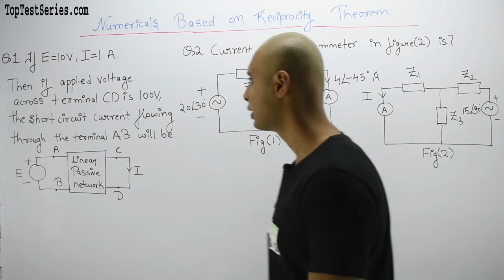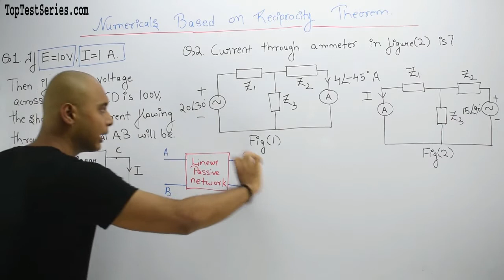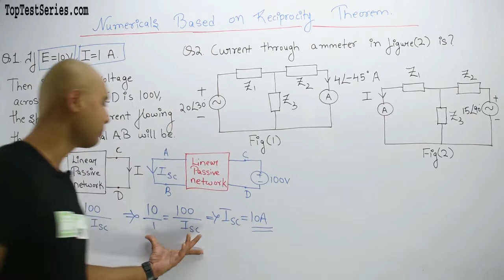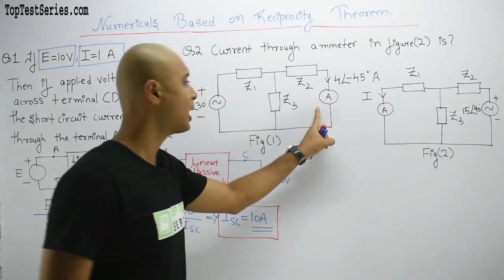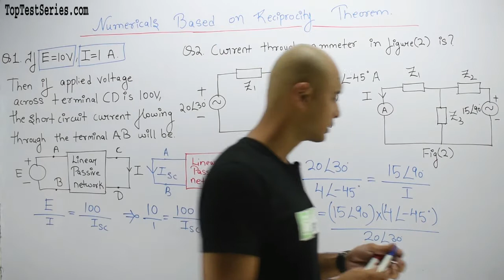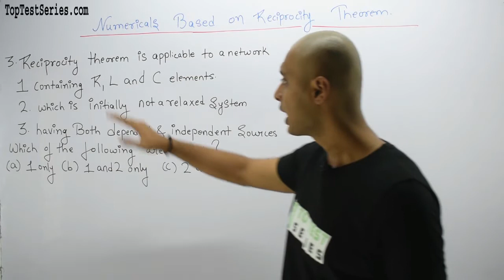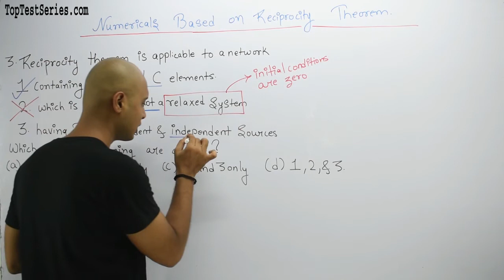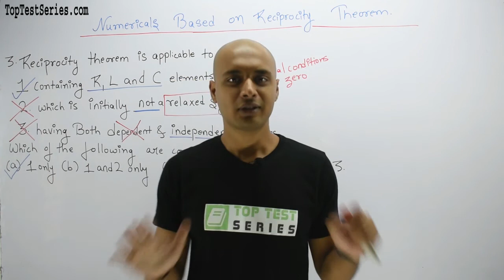Reciprocity Theorem MCQ's for SSC JE, Basic Concept of Electrical Engineering SSC JE Class- 51